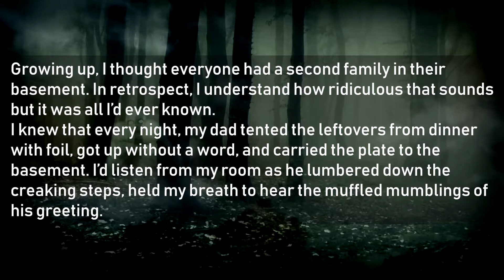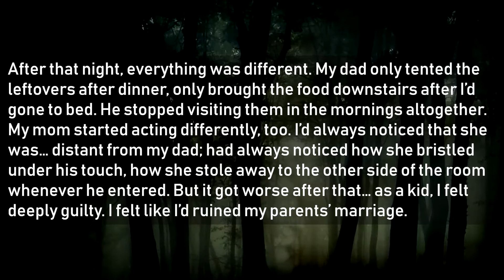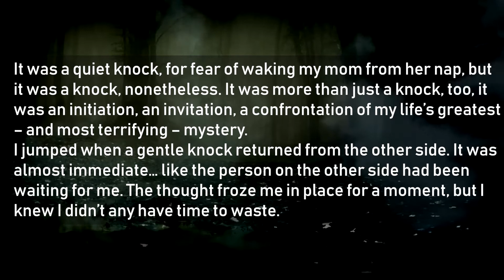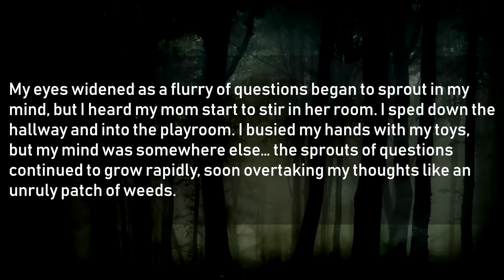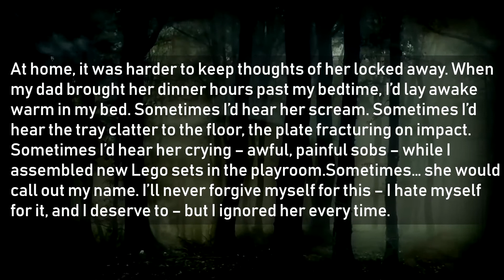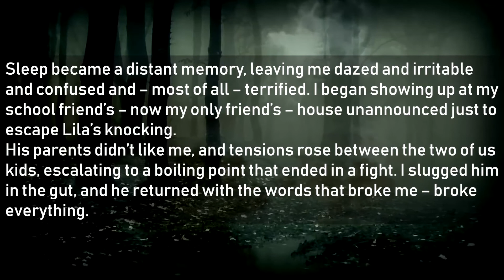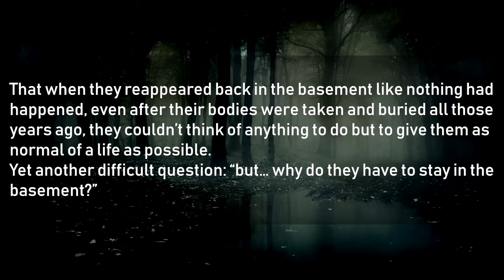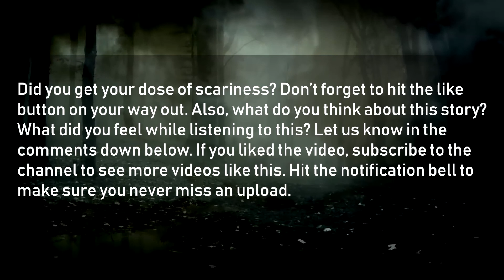When I Was A Kid, My Dad Kept A 2nd Family In The Basement Of Our House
Today's Creepypasta Reddit horror story is from r/nosleep. When I Was A Kid, My Dad Kept A 2nd Family In The Basement Of Our House...

On this channel, we share Reddit horror stories related to scary moments, creepy situations, and more from subreddits such as r/nosleep.